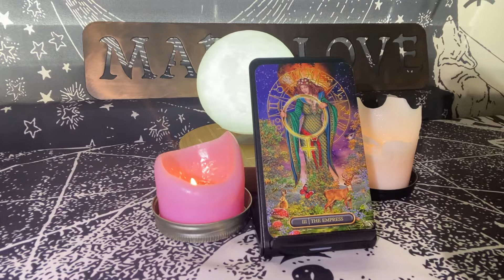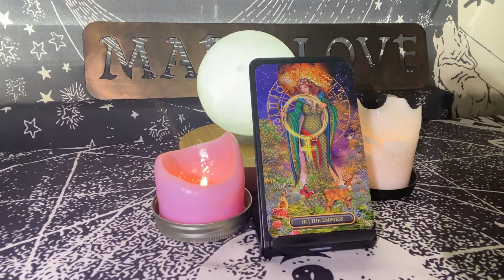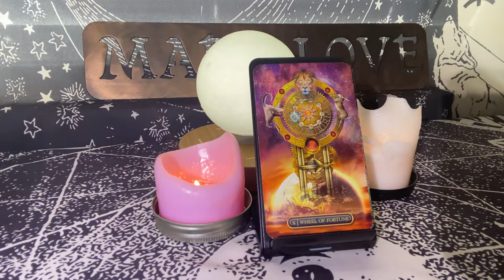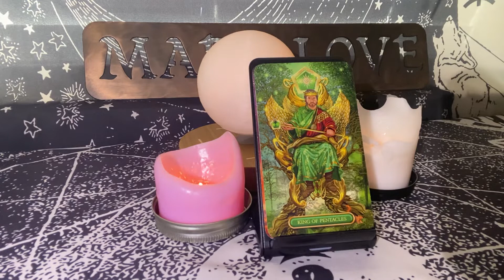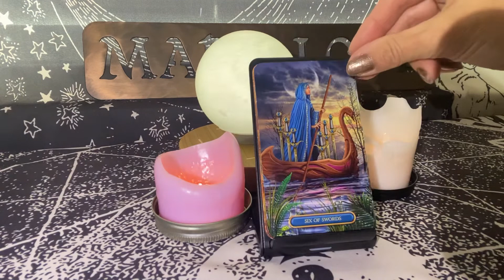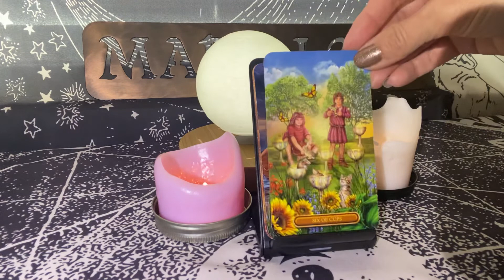Channeled Love Letter For You~ “I’m game if you are;)” ~ Timeless Twin Flame Soulmate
Timeless channeled love letter❤️❤️

My Instagram is map2highermindlove if you want to check me out over there:) I will build this over time.  I appreciate your support!